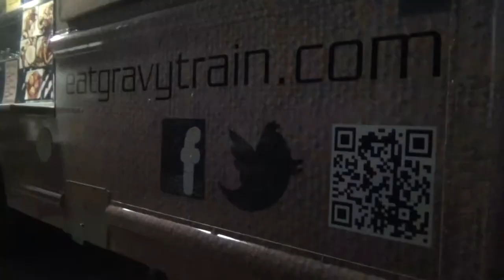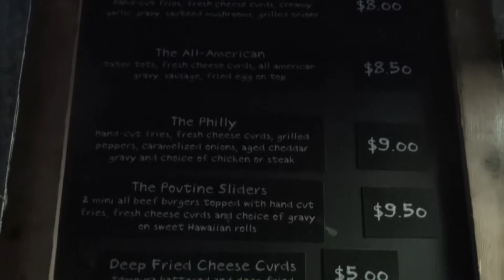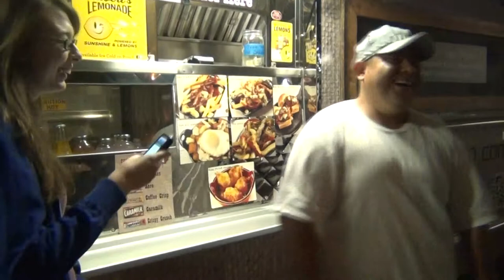Gravy Train Interview!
Stacy interviews Victor from the Gravy Train at Atomic Eats event in Cerritos.